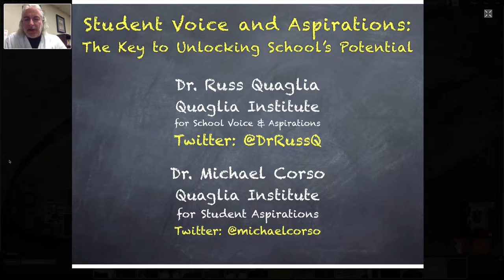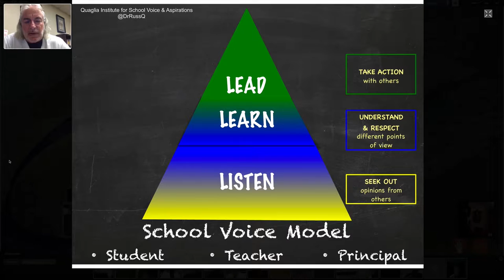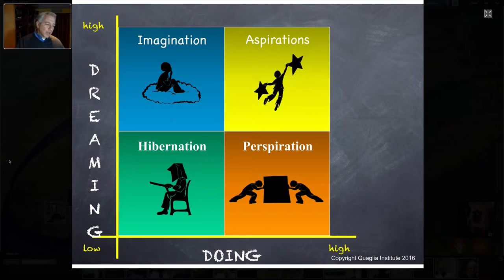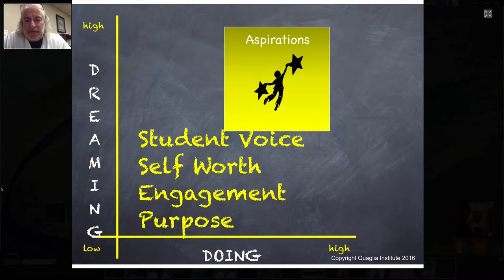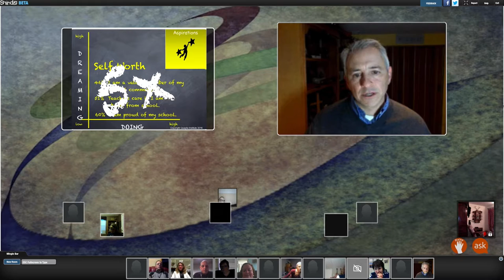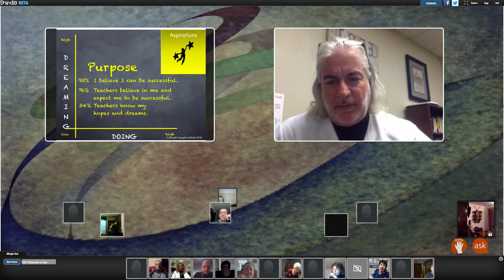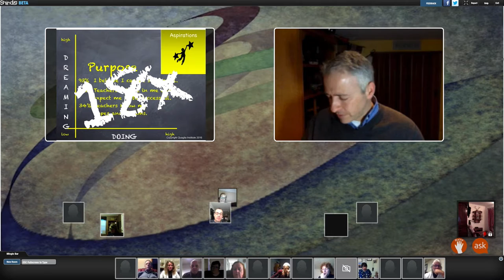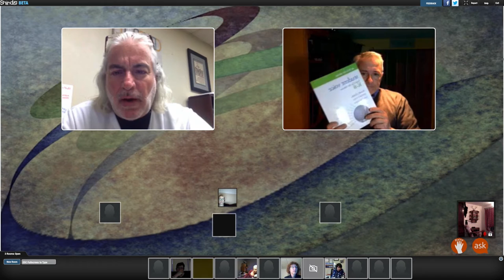0404 Edchat Interactive with Russ Quaglia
Russ Quaglia and Michey Corso lead a discussion on student and school voice: seeking out their opinions, understanding and respecting them, and taking action with them. You can find more interactive PD, and attend a free live event